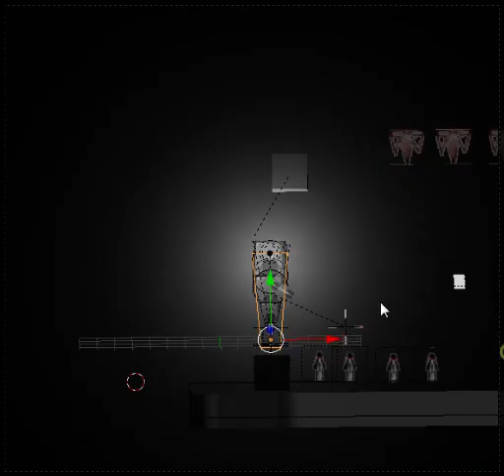added a few things tonight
head sway, death improvements
bullet impact sound and vfx

running to stop to slide and grind